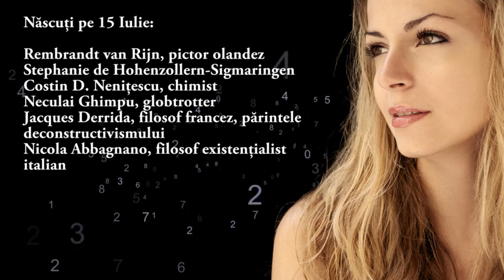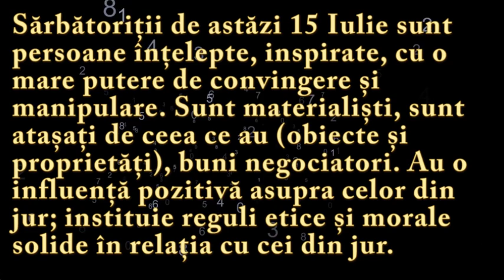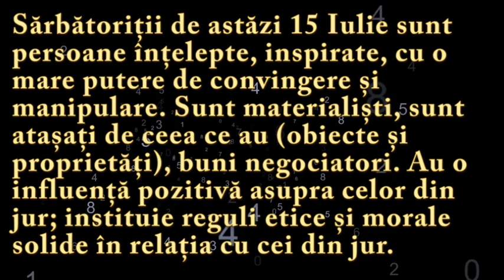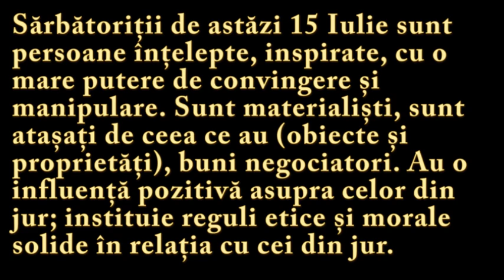Numeroscopul pentru 15 Iulie